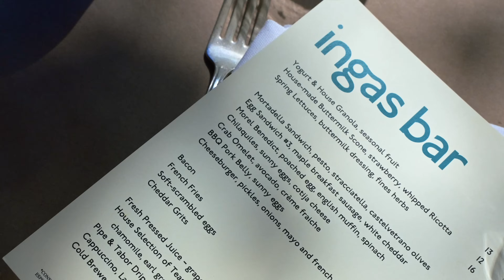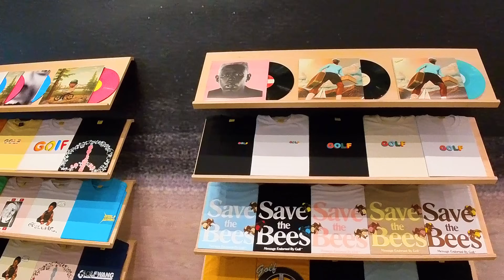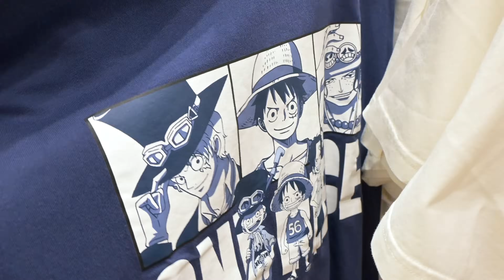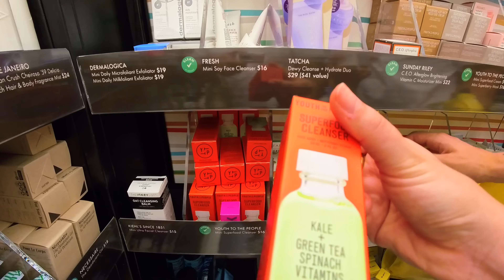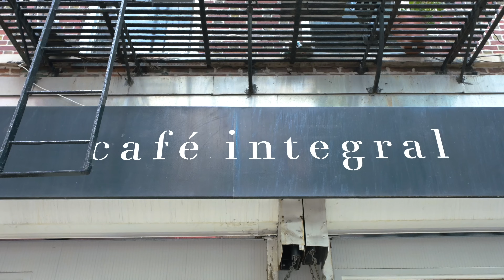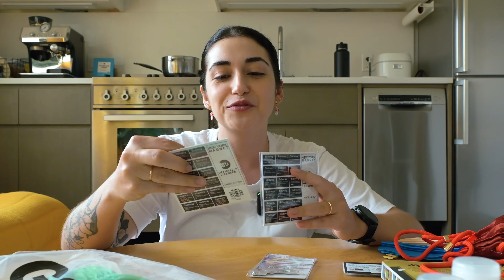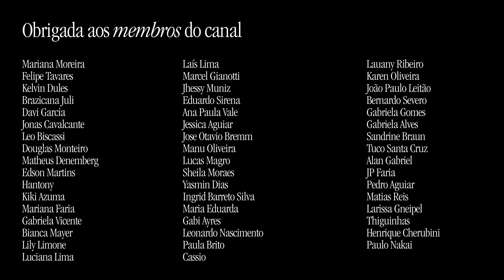brooklyn diaries | nossa rotina em nova york e compras para o brasil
nesse vídeo, mostro nosso final de semana correndo e comendo um brunch, além disso,  mostro nossos preparativos para a viagem, fomos para manhattan fazer algumas comprinhas.

📸 meu instagram: @juliabelinatti

🛒 loja na Amazon

00:00 exercicio
04:56 brunch
06:59 manhattan
10:24 golf wang
12:23 mais lojas
16:53 comprinhas
21:18 continuação vlog